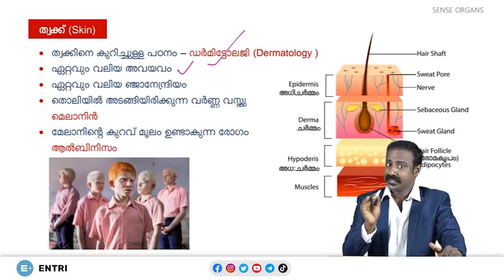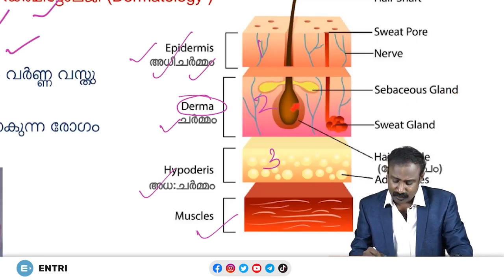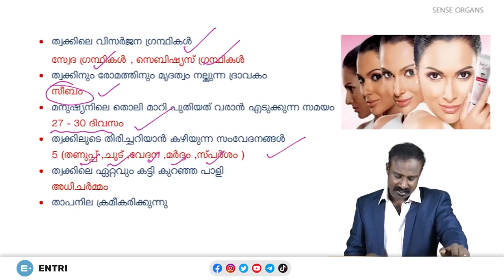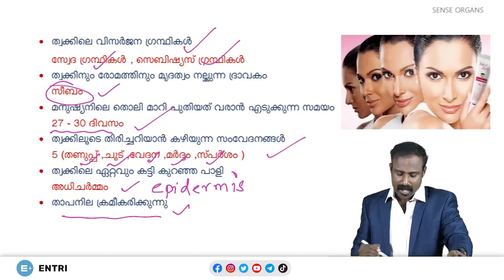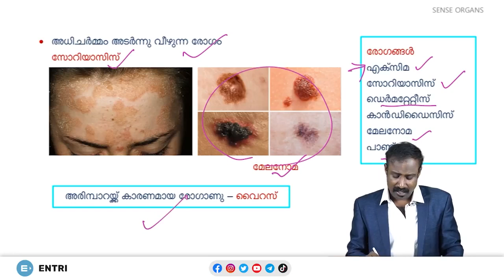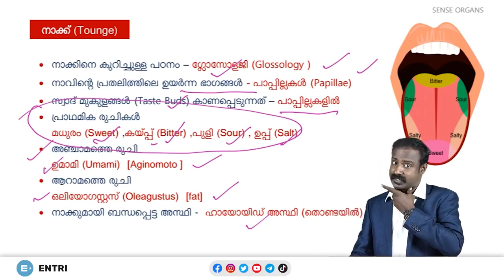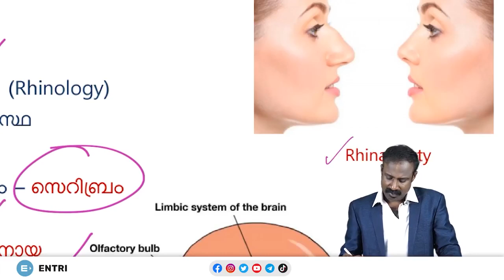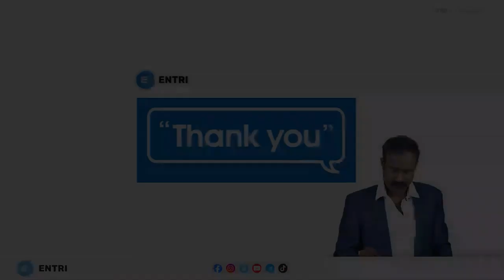പഞ്ചേന്ദ്രിയങ്ങൾ - Sense Organs - Kerala PSC CPO, Fireman, LDC, LGS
About Entri

Why Entri

Police Constable
Excise Inspector
KSRTC Conductor